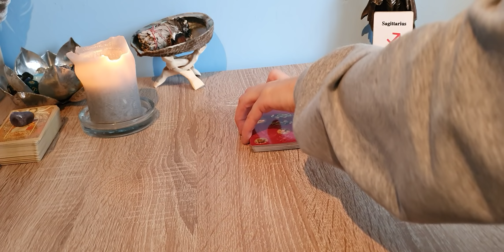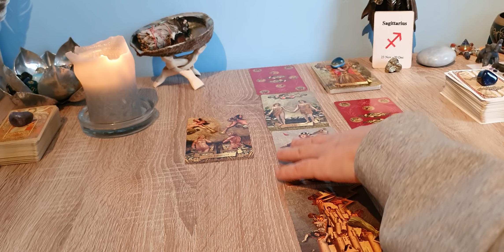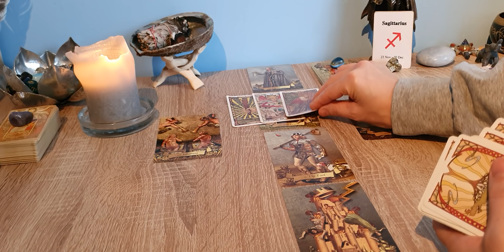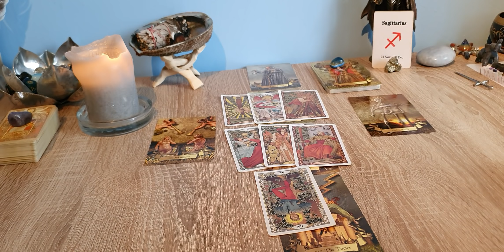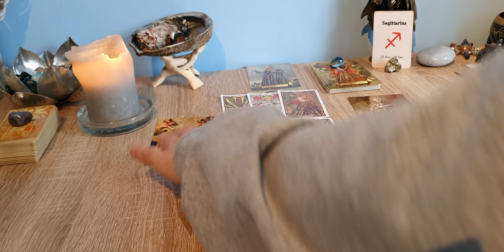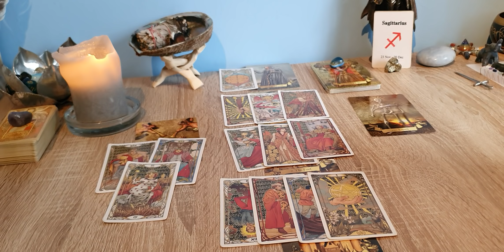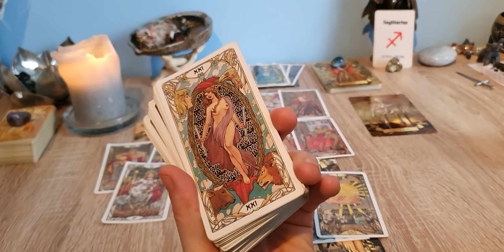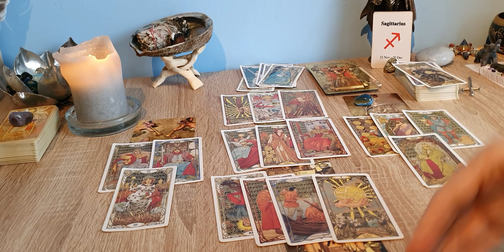Sagitário.... Mês de Fevereiro